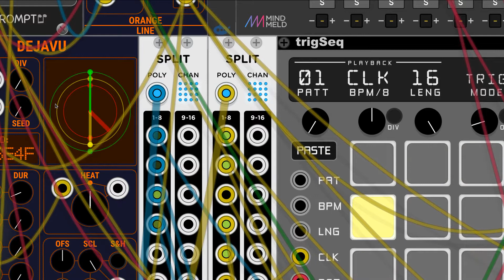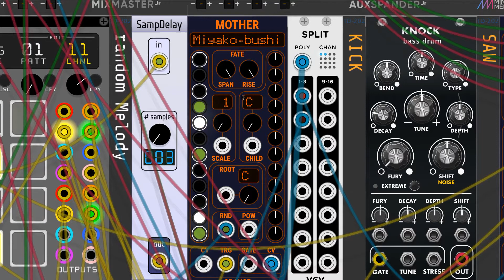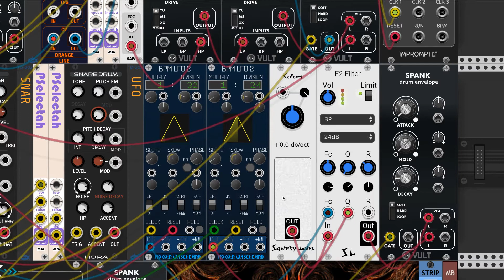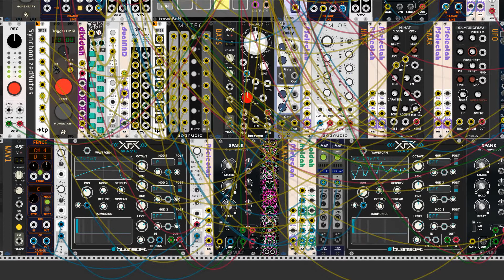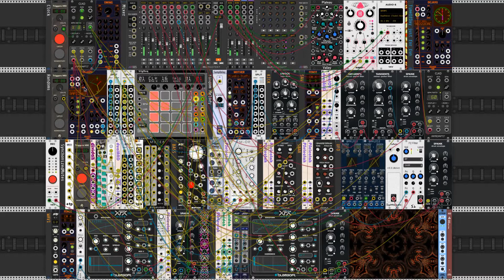Playing with the Miyako Bushi Scale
This Video is a recording of a patch resulted from introducing Nikolaj, a friend of mine I met when scuba diving, into VCV Rack. We had a great evening with some beer on my Caribbean Balcony and I decided the result to be worthwhile publishing. The patch makes heavy usage of the repeating random generator DEJAVU from the OrangeLine VCV Rack plugin, showing what repeating randomness is able to achieve.We also went an unusual way in means of musical scale. We found the Miyako-Bushi I never used before very interesting and will further explore it for sure.

Sorry for some glitches due to buffer overruns causes by the video and audio recording overhead.

Give me likes if you like it and comments why, if not :-)